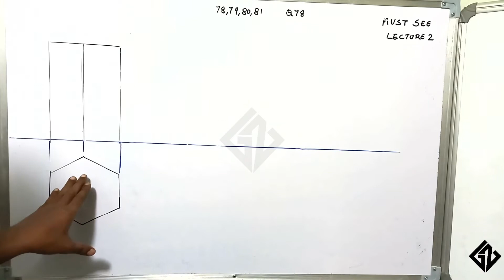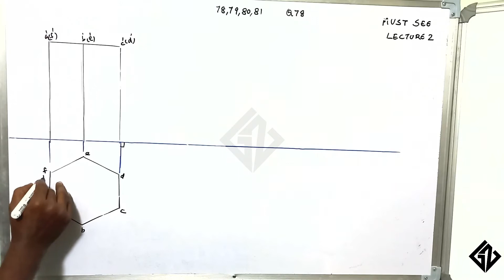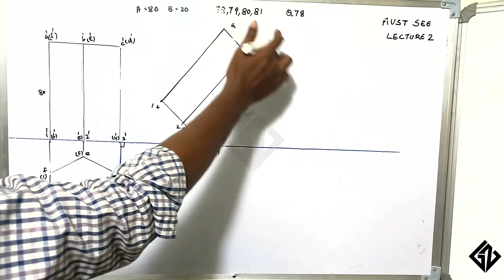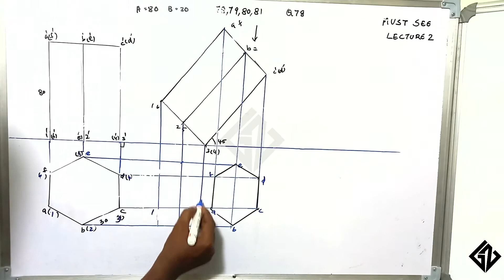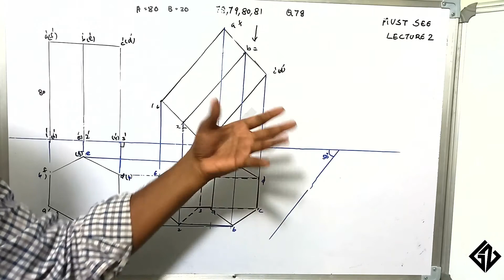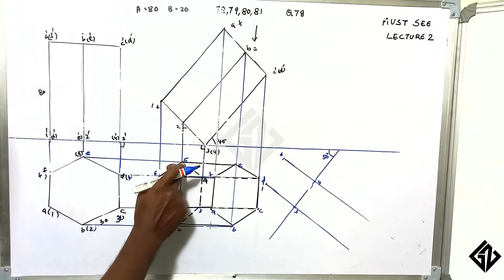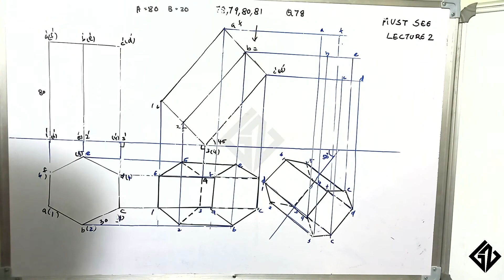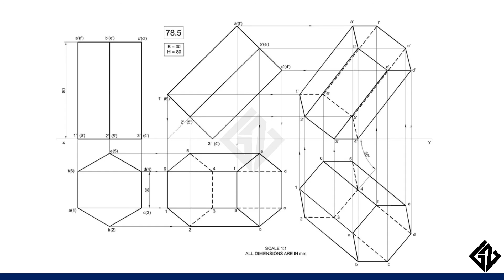Q78|Engineering Graphics| projection of Solids| KTU Syllabus |BE110/EST110| Graphicszone